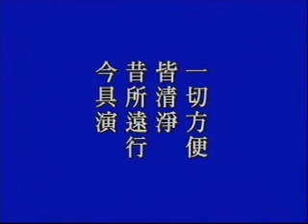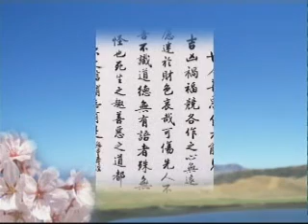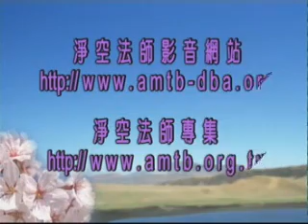大方廣佛華嚴經 0548a